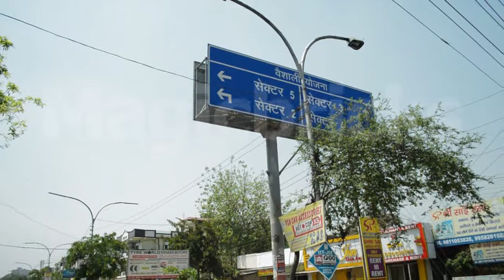Property In Vaishali Ghaziabad, Flats In Vaishali Locality - MagicBricks - Youtube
Property In Vaishali Ghaziabad, Flats In Vaishali Locality.
Vaishali,  Ghaziabad Locality Video showing various amenities & structures in Vaishali. This Locality is a prospect worth considering if you're a planning to buy property in  Ghaziabad. Vaishali is a very good option for those who are planning some real estate investments. Know more about the locality to buy, rent properties in Vaishali, Ghaziabad at MagicBricks.com.